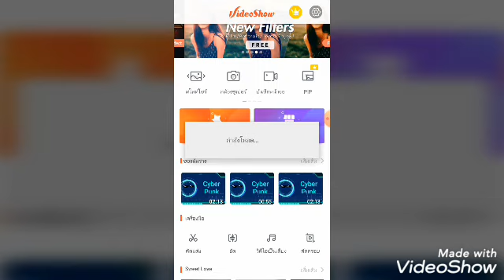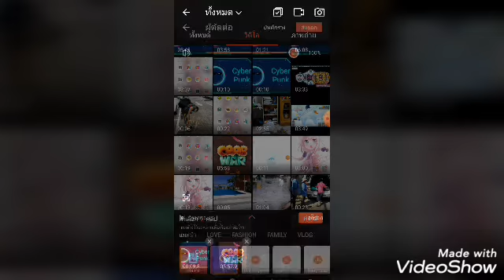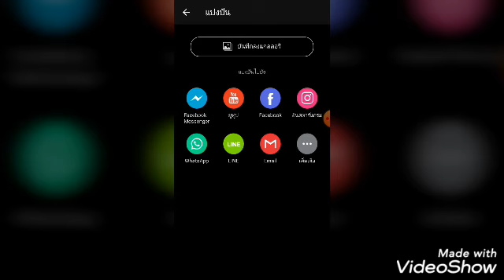เอาอินโทรใส่ในคลิปของเราBY TORO XDjojo(เน็ตผมไม่ค่อยดีเท่าไหร่นะครับอิอิ)